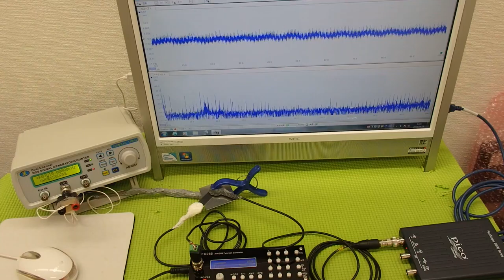非線形振動（発振制御・・・）を利用した超音波制御